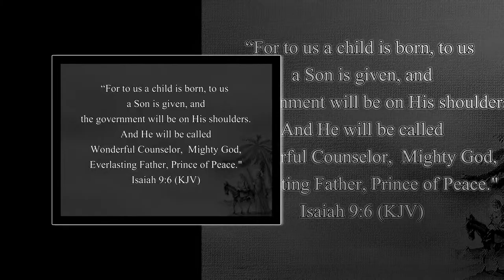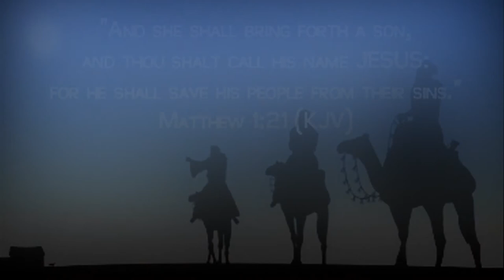Adoration...the real meaning of Christmas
Imagine being a wise man the night He was born.